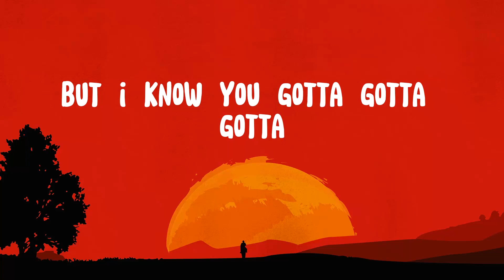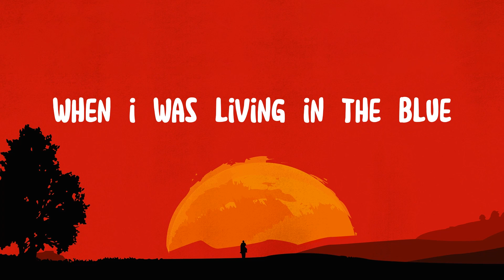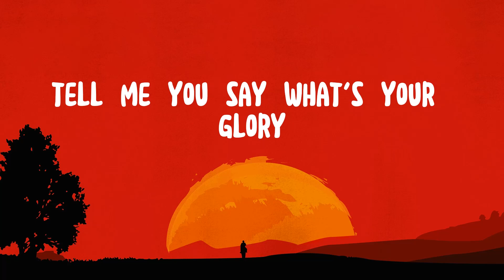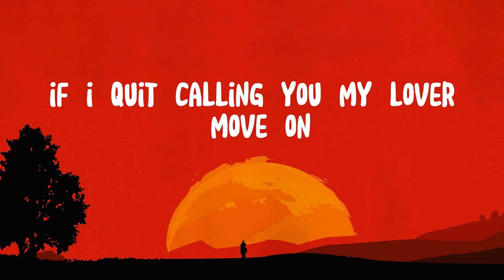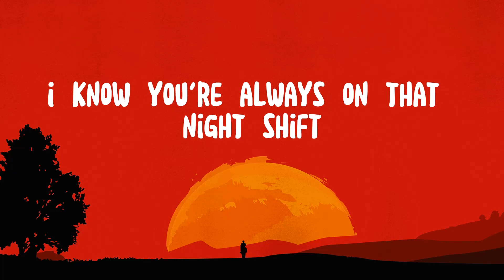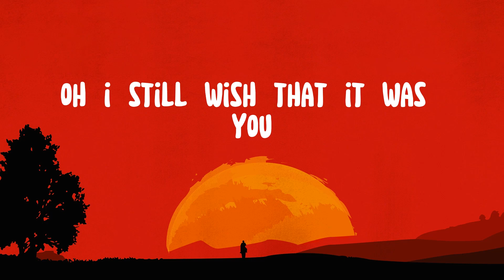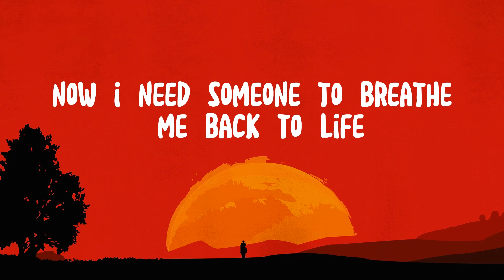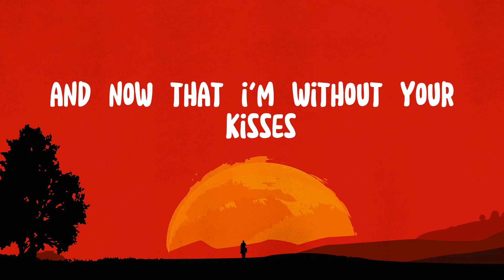🌛 Fifth Harmony - Work from Home ft. Ty Dolla $ign (Lyrics) | Joji, Shawn Mendes .. Mix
"The moon is a loyal companion. It never leaves. It's always there, watching, So lets Talk to it

🌜 Fifth Harmony - Work from Home ft. Ty Dolla $ign (Lyrics)
I ain't worried about nothin', I ain't wearin' na-nada
I'm sendin' pic after picture, I'ma get you fired

[Pre-Chorus: Normani, Dinah]
I know you're always on the night shift
But I can't stand these nights alone (Oh-oh)

[Chorus: Lauren]
You don't gotta go to work
Work, work, work, work, work, work
But you gotta put in work
Let my body do the work

[Verse 2: Ally, Ally & Dinah]
Nothing but sheets in-between us, ain't no getting off early

[Pre-Chorus: Dinah, Dinah & Camila, Camila]
'Cause, baby, you're the boss at home (Yeah, yeah)

[Bridge: Ty Dolla $ign]
Can you make it clap, no hands for me? (Oh, yeah)
She ride it like a '63 (Oh-woah)
I'ma buy her new Céline (Oh, no)

[Chorus: Lauren, Camila, Dinah, Lauren & Camila]
You don't gotta go to work (You don't gotta go to work, no)
But you gotta put in work (Woah)
Work, work, work, work, work, work (Oh, yeah)
Let my body do the work (Do the work, do the work)
Work, work, work, work, work, work (Yeah, yeah)

[Outro: Camila]
Yeah, we can work from home, ah
Yeah, we can work from home, oh-oh, oh-oh
Yeah